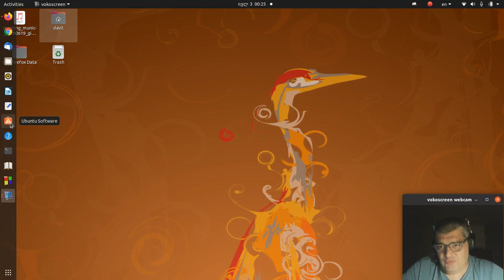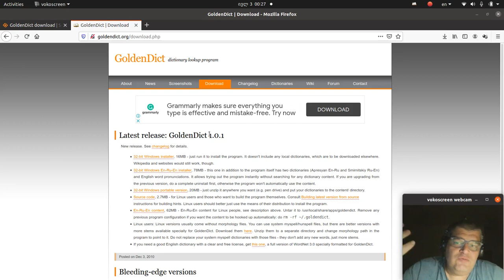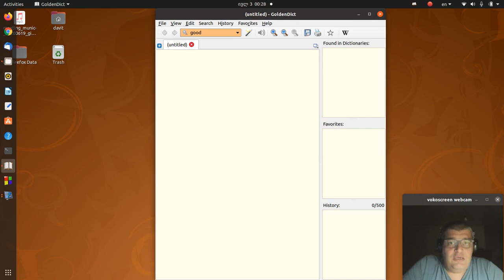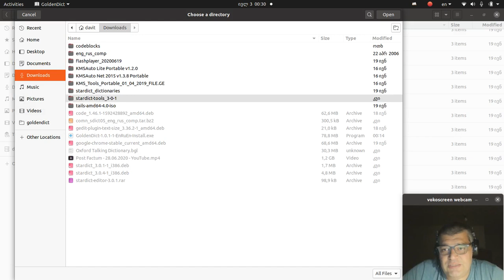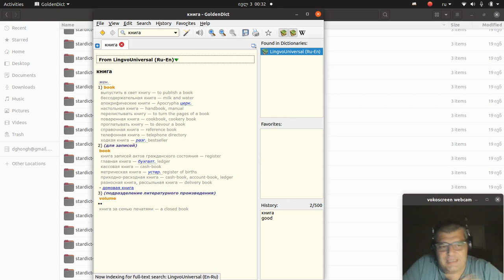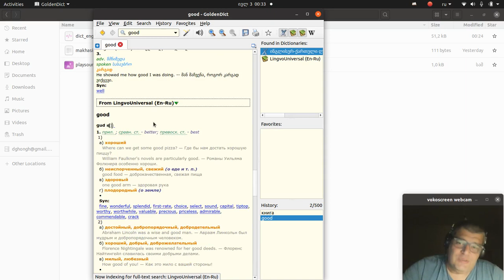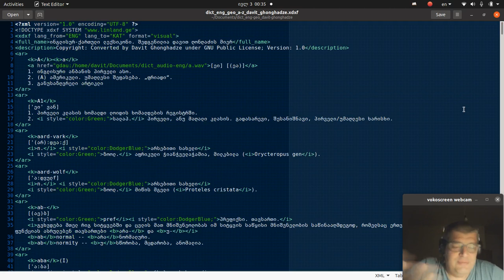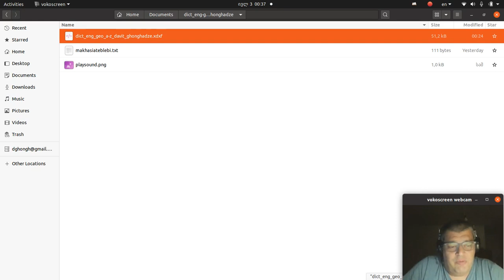GoldenDict. ციფრული ლექსიკონი. დაყენება. ლექსიკონების დამატება. ქართული ინგლისურ-ქართული ლექსიკონი.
GoldenDict. Installation. Add Dictionary (Dictionaries).
My project Georgian-English dictionary.